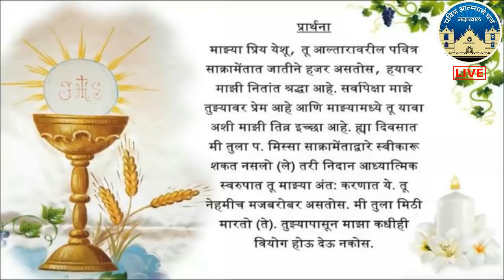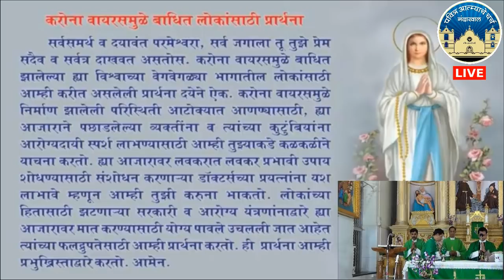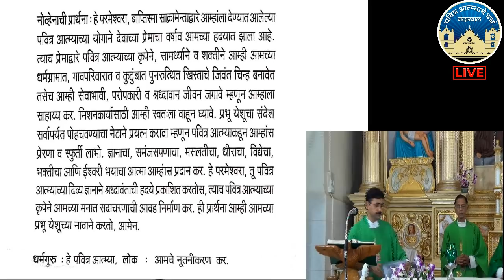9 June 2020 | Holy Ghost (Spirit) Church, Nandakhal | Holy Mass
9 June 2020 | Holy Ghost (Spirit) Church, Nandakhal | Mass  @Diocese Of Vasai  , @Vikesh Correia ,  @Remedy Church Vasai  , @Archdiocese of Bombay ,  @Yuvapalkiya Sameti Sandor  ,  @Christ Marathi ​